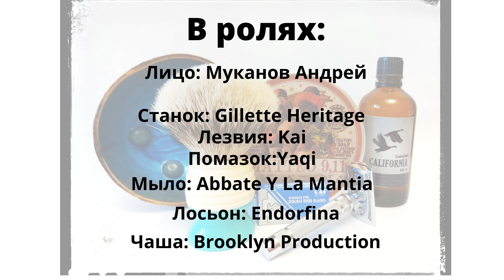Бритье! Gillette Heritage - Kai - Abbate Y La Mantia - Yaqi - Endorfina - Brooklyn Production🏆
Здравствуйте друзья, меня зовут Андрей!👋
Будем популяризировать Влажное Классическое Бритьё вместе!🔥🚀